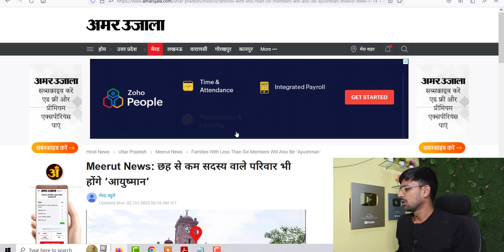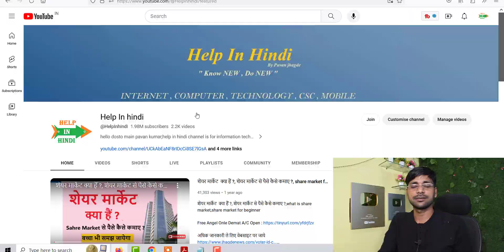राशन कार्ड 6 से कम सदस्यों का आयुष्मान कार्ड बनाये 2023,Ayushman Bharat Yojana Ration Card Update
राशन कार्ड में 6 से कम सदस्यों का आयुष्मान कार्ड कैसे बनाये 2023,Ayushman Bharat Yojana Ration Card Update

वर्ष 2019 तक जिन राशन कार्डों में छह या इससे अधिक सदस्य रहे हों। अब इन राशन कार्डों से कुछ सदस्यों के नाम हटा भी दिए गए हों। ऐसे राशन कार्डों में भले ही सदस्यों की संख्या छह से कम यानी दो-तीन ही रह गई है तो भी इन परिवारों के सदस्यों का आयुष्मान कार्ड बनेगा। इतना ही नहीं जिन परिवारों के अकेले बुजुर्ग 60 साल से ऊपर के हैं, उनके पास राशन कार्ड है तो वह भी आयुष्मान कार्ड के लिए पात्र माने जाएंगे।

Topic :

राशन कार्ड में 6 से कम सदस्यों का आयुष्मान कार्ड कैसे बनाये 2023
Ayushman Bharat Yojana Ration Card Update
छह से कम सदस्य वाले परिवार भी होंगे आयुष्मान भारत योजना मे शामिल
6 से कम सदस्यों का आयुष्मान कार्ड कैसे बनाये